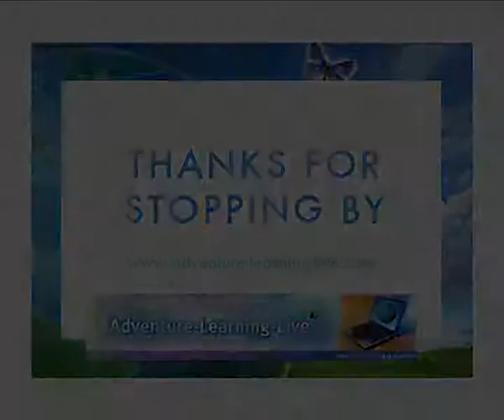The Little Nut Chronicles - The Simple Man